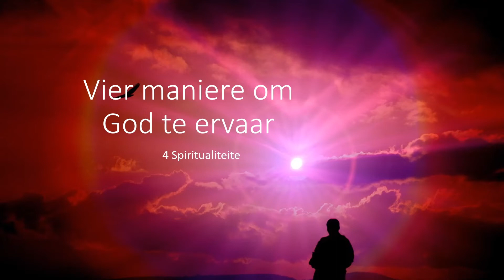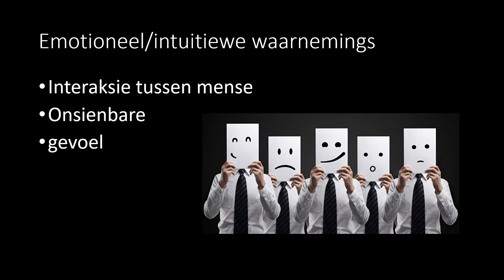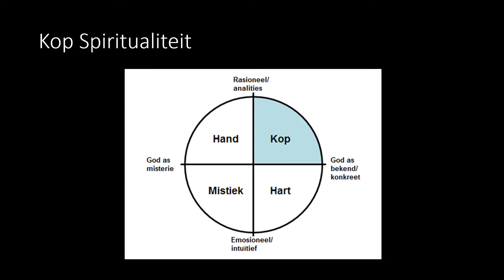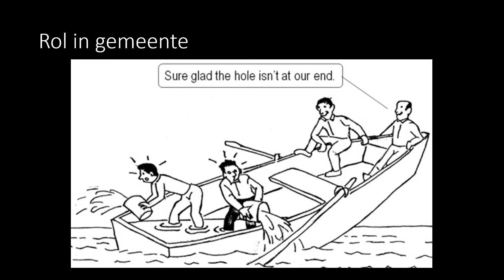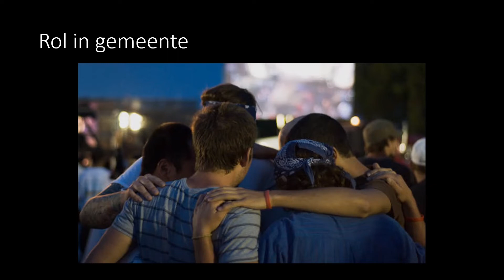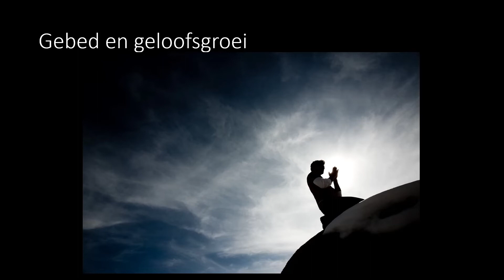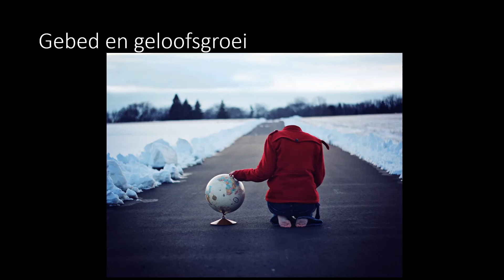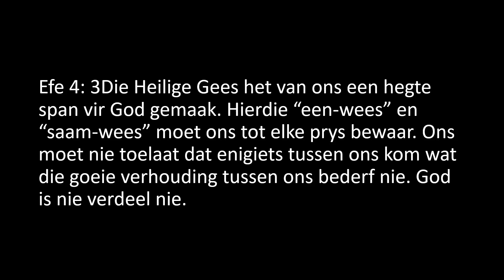Vier maniere om God te ervaar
VIER MANIERE OM GOD TE ERVAAR - Elkeen van ons is uniek in ons godsbelewenis en spiritualiteit. In die kerk sien ons vier groepe mense wat almal God beleef op hul manier. Saam is ons die liggaam van Christus en ons het mekaar nodig. Efesiers 4